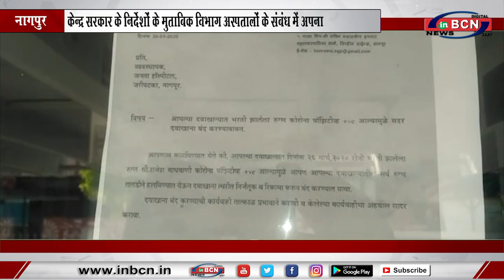सैनीटाईज करने के बाद अगले आदेश तक ३ अस्पताल सील... INBCN NEWS